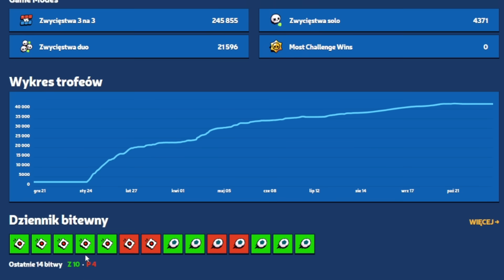TEN GRACZ MA NAJWIĘCEJ WINÓW 3v3 😱